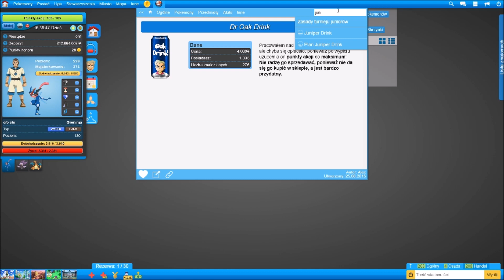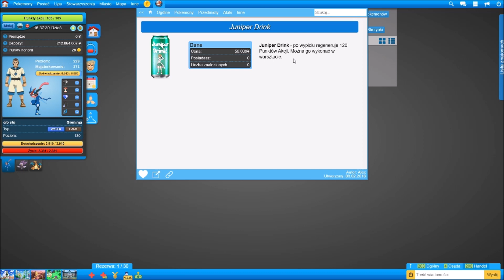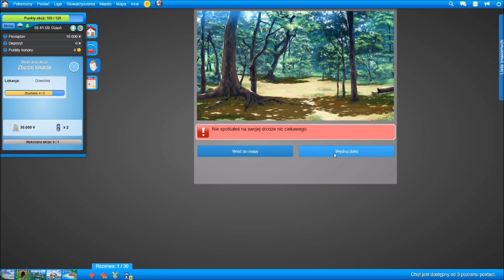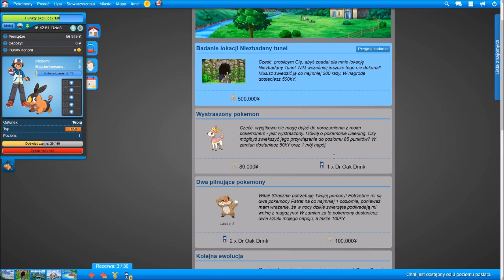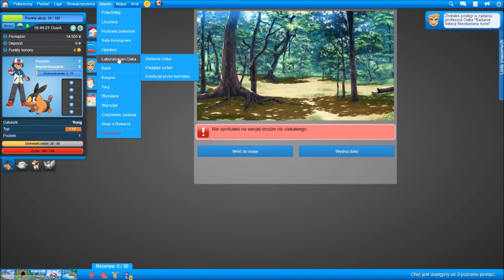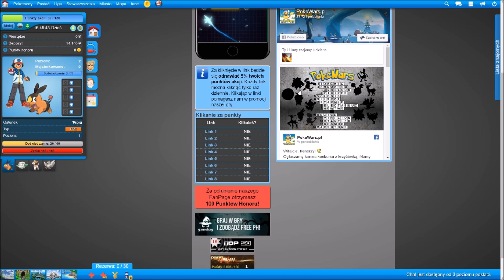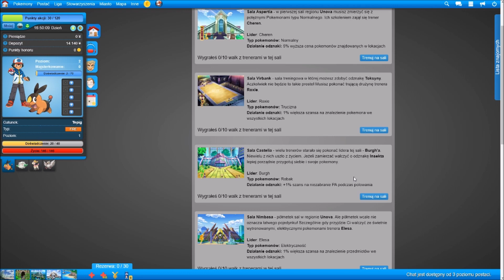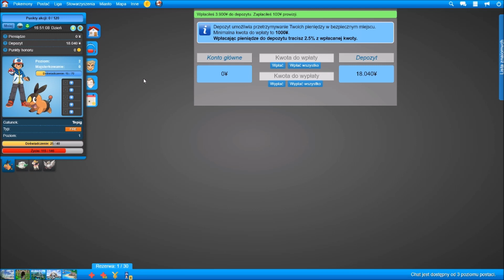PokWars poradnik #1 Punkty Akcji